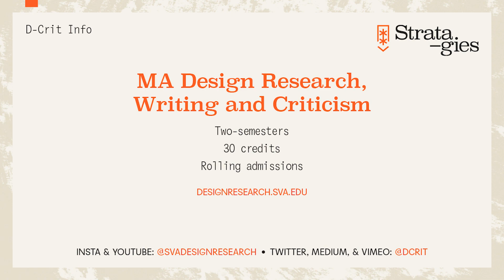A Reflection on Strata-gies.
Lead thesis advisor Pierre Alexandre de Looz reflects on strata-gies.

Strata–gies:
The D-Crit Class of 2022 Graduate Thesis Symposium
Tuesday, May 17th, 2022 6-8pm
SVA Theatre

In 12-minute presentations, each of our six MA candidates show their strategy of research and questioning to uncover the layers of meaning behind designed systems, experiences, and products that influence how we move about in the world.